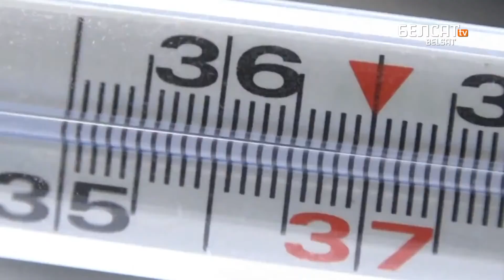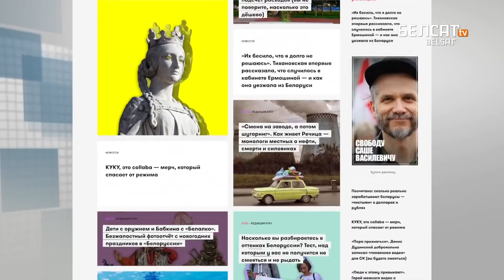У Вярхоўны суд паскардзіліся на Лукашэнку | Фаніпаль застаўся без вады | О-мікрон цяпер асноўны штам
Кароткі агляд навінаў 24 студзеня 2022 года.

– Што адбываецца на паўднёвай мяжы Беларусі?
– О-мікрон стаў галоўным штамам каронавіруса ў нашай краіне
– Лукашэнка не меў права прызначаць рэферэндуму
– Пачаўся суд над сузаснавальнікам "KYKY.ORG" і "The Village Беларусь" Аляксандрам Васілевічам
– Інспекцыя дарожнага руху плануе выяўляць парушальнікаў з дапамогай камер фота– і відэафіксацыі
– Фаніпаль без халоднай і гарачай вады

Крыніца фота: SHAMIL ZHUMATOV / Reuters / Forum

Краткий обзор новостей 24 января 2022 года.

– Что происходит на южной границе Беларуси?
–О-микрон стал основным штаммом коронавируса в нашей стране
– Лукашенко не имел права назначать референдум
– Начался суд над соучредителем "KYKY.ORG" и "The Village Беларусь" Александром Василевичем
– ГИБДД планирует выявлять нарушителей с помощью фото- и видеокамер
– Фаниполь без холодной и горячей воды